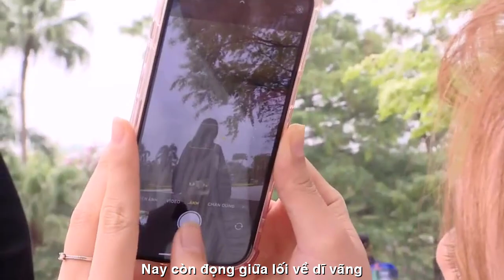[FULL HD]HÀ NỘI THÁNG BA VỀ TRÊN PHỐ||HOÀNG KHÁNH LINH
ĐẾN VỚI
NHÀ THƠ HOÀNG KHÁNH LINH
VIẾT NHANH NS PHỔ ĐẠI ĐÀN HÁT BẬY
TÁC PHẨM:HÀ NỘI THÁNG BA VỀ TRÊN PHỐ

THÁNG BA ĐẾN HƯƠNG NGẬP TRÀN TRONG NẮNG.
Em có thấy Tháng Ba về trên phố
Hương nồng nàn toả ngát vạn dặm xa
Tà áo dài thả dáng bước thướt tha
Quyện trên tóc mượt mà thêm thương nhớ.
Tháng Ba đến dịu dàng hoa sưa nở
Trắng con đường cho thiếu nữ làm duyên
Hồ Gươm xanh soi bóng tháp bút nghiêng
Nghe chan chứa phút bình yên chim hót.
Tháng Ba đến giục đám hoa xoan nở
Chốn quê nhà Mẹ nhớ đứa con xa
Mỗi chiều buông tím biếc luống hoa cà
Mắt trông đợi tiếng con ca đầu ngõ…
Tháng Ba đến giục loa kèn vội nở
Mỗi mùa hoa ta ngỡ được trở về
Mối tình đầu thuở ấy chốn thôn quê
Nay còn đọng giữa lối về dĩ vãng…
HKL.
Hoàng Khánh Linh.